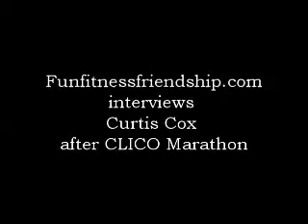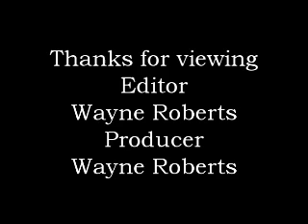Curtis Cox after CLICO Marathon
CLICO Marathon is the only marathon in Trinidad and runners like Curtis is always happy to represent at this race.